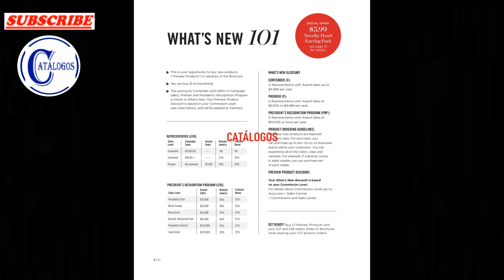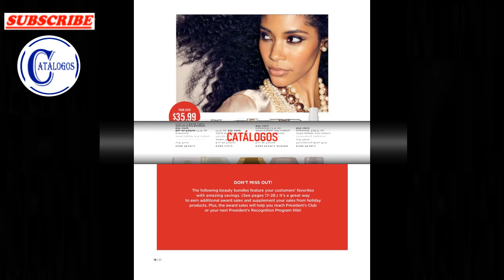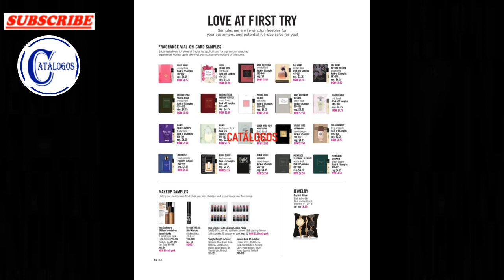AVON WHAT'S NEW DEMO BROCHURE CAMPAIGN 1 / 2023 USA